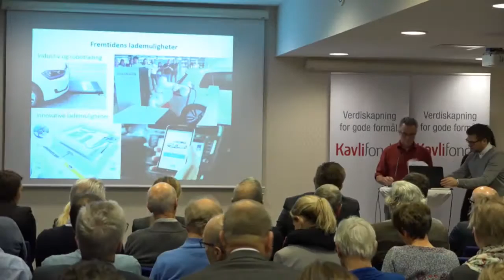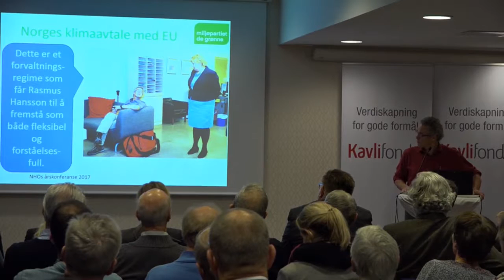170111 05 Klimafrokost MDGs Rasmus Hansson om Karbonavgift til fordeling